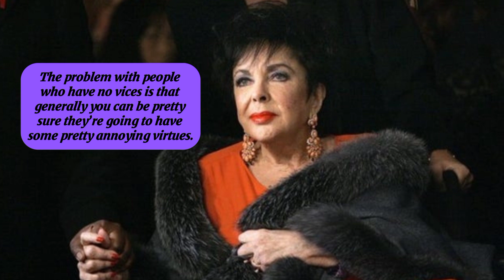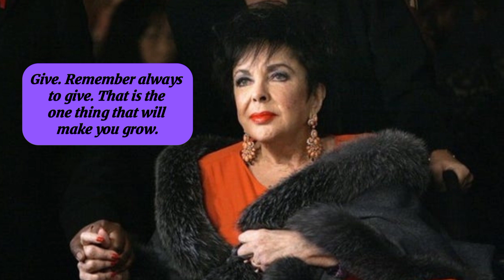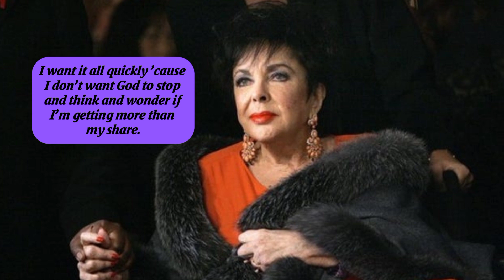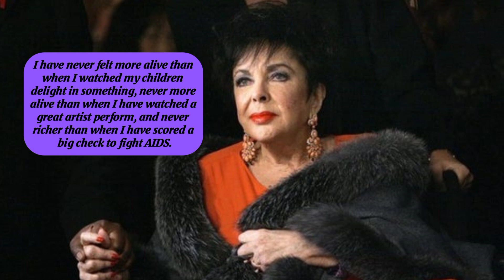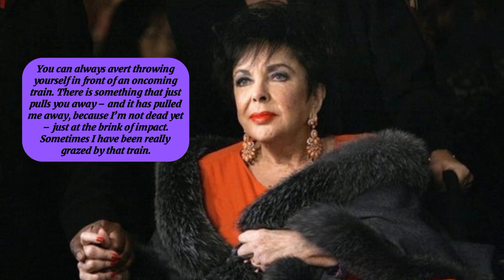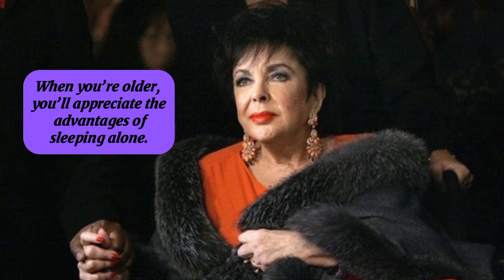Best Quotes * ELIZABETH TAYLOR *|| HELPING OTHERS IS YOUR DUTY TO THE WORLD!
@abigailquotes bestquotes, best, famousquotes, inspirationquotes, inspiration, lifequotes, life, sucessquotes, sucesslife, simplequotes, motivation, quotes, shorts, short, elizabethtaylor, elizabeth, taylor, abigailquotes